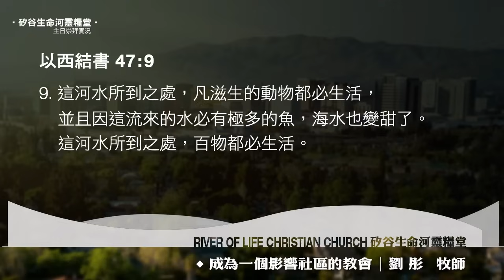成為一個影響社區的教會 | 劉彤牧師 | 20240421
感謝您收看生命河主日信息，願今天信息的恩膏臨到您。牧者們的信息多年來牧養眾多弟兄姊妹，是神施恩及祝福的管道。
1177 Laurelwood Road, Santa Clara, CA 95054 USA